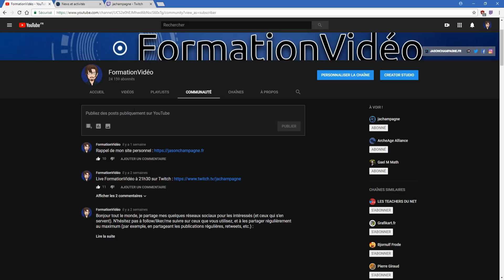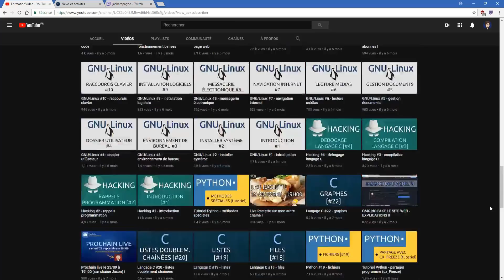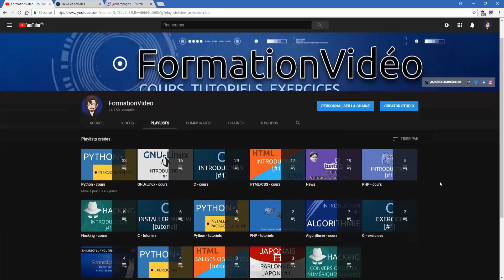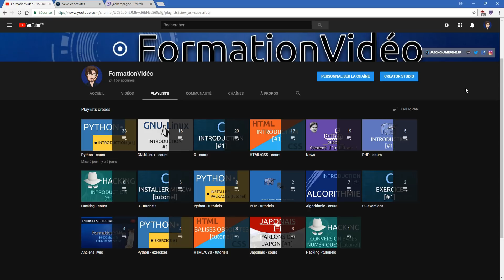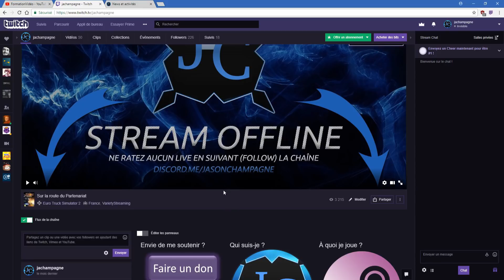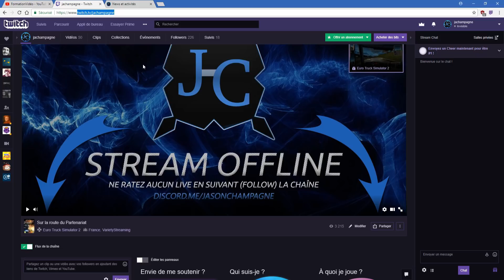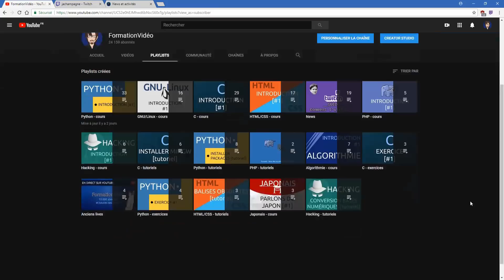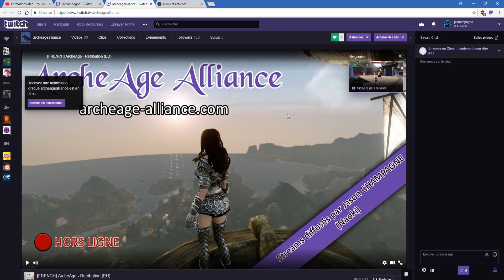Un message à tout le monde :)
Plein de choses à vous dire. Je remercie au passage toutes les personnes qui suivent mon travail chaque jour